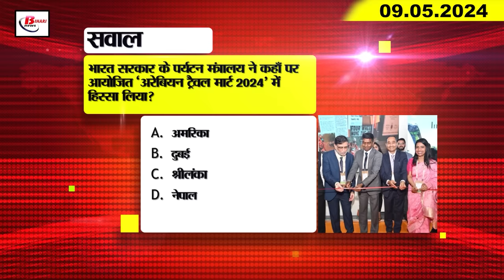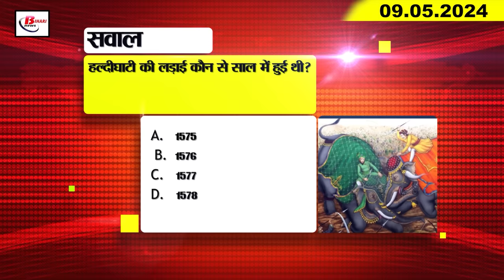Today Bihar Evening news of 9th May on NEET paper, Dharbhanga AIIMS, Akshara singh, Tejashwi Yadav.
1. Re-polling will be held on May 10 at two polling stations in Bihar.

2. Education Department issued new order for matriculation pass students

3. From BPSC teacher reinstatement to NEET paper, the same gang leaked it.

4. Today is the last day for withdrawal of nomination in the sixth phase.

5. Supreme Court gave this order to the Central Government on Darbhanga AIIMS

6. Mobile and ATM card of the constable posted on Chief Minister's security duty was stolen.

7. Akshara Singh can campaign against Pawan Singh

8. Smuggling of liquor from many cities including Delhi in Bihar

9. Hearing postponed in the case of job in exchange for land

10. Former MP Ranjan Yadav joins RJD

11. Tejashwi Yadav targeted Prime Minister Narendra Modi

12. Parade of elephants and horses in Misa Bharti's road show.

13. Rajiv Pratap Rudy took a jibe at Lalu Yadav.

14. Ravi Shankar Prasad claimed to build elevated road from Anisabad to Didarganj

15. After the defeat of Lucknow team, Sanjeev Goenka's anger towards KL Rahul came to the fore.